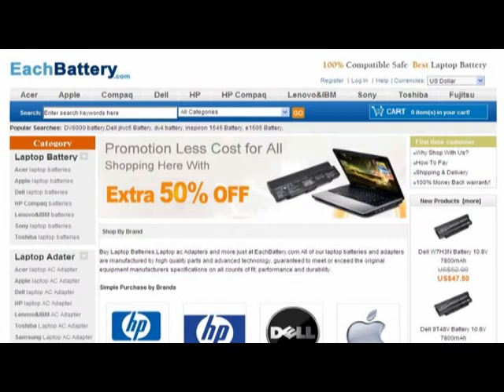Hp Compaq CQ60 AC Adapter Charger from EachBattery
This hp compad cq60 power adapter is specifically designed for hp compad cq60 laptop. We offer a complete line of replacement HP power adapters and compatible replacements for almost all laptop models like hp omnibook, hp pavilion series. All of our replacementhp compad cq60 adapters are made with high quality safe parts and are guaranteed to meet or even exceed the original manufacturers' specifications & international standards.